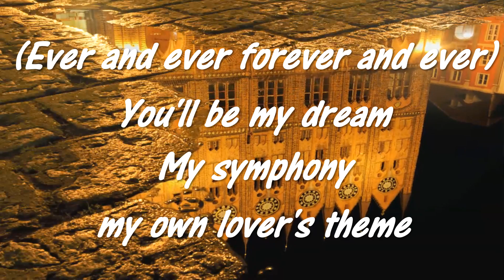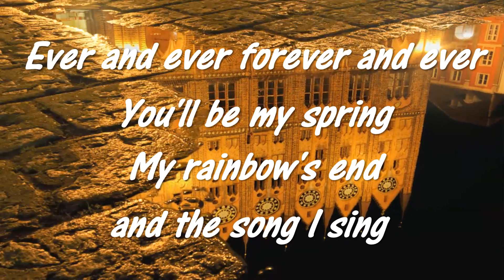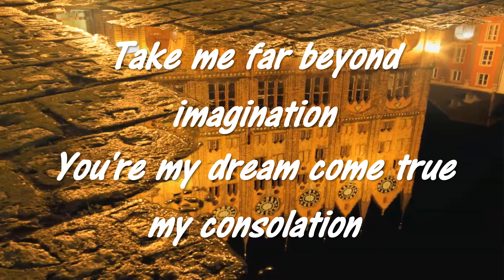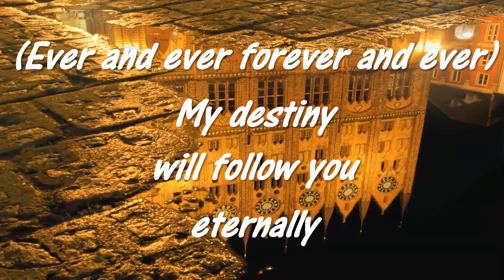Forever and Ever by Robbie Lee Garage Band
If you like the song, sing along as we take a trip down memory lane